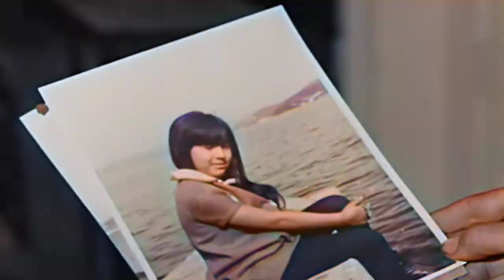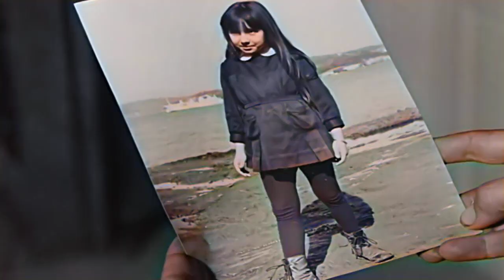Hayat Kavgası (1969) filminden - Cüneyt Arkın baba oluyor (renkli)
Yönetmen: Mehmet Bozkus
Senaryo: Bülent Oran
Başrol oyuncuları: Cüneyt Arkın - Mine Mutlu - Sezer Güvenirgil
Yapımcı: Erler Film Türker İnanoğlu